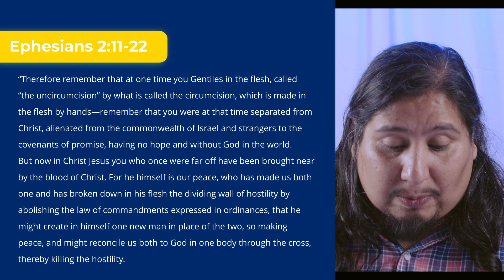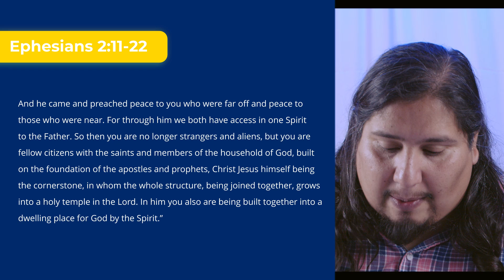Unity in the Church Pt1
We are going through a time of great division. As a society, we are discussing very important topics right now. The election, racism, the COVID 19 pandemic, the economic aftermath of said pandemic and now, who we are going to appoint to the supreme court. All of these are important topics that in the best of times can create tension but as things stand right now, they create division. Which is why it is really important that Christians really understand the concept of unity.